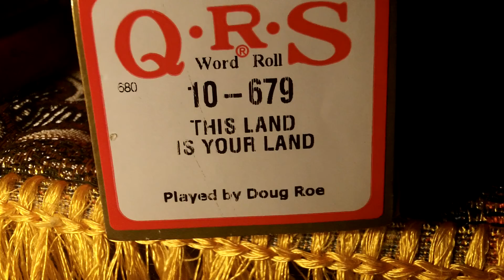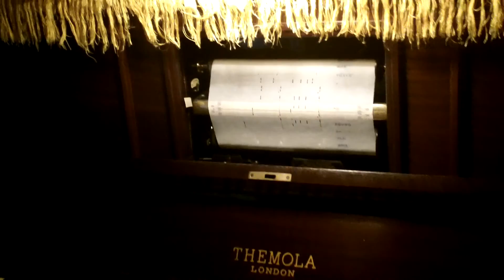1928 Themola Player Piano - This Land Is Your Land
Roll: QRS 10-679 / Played by: Doug Roe